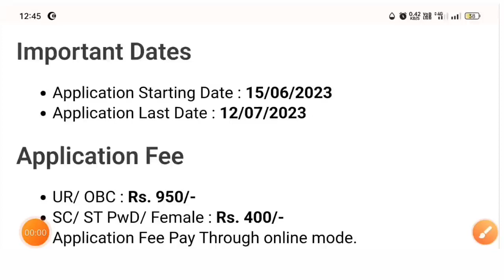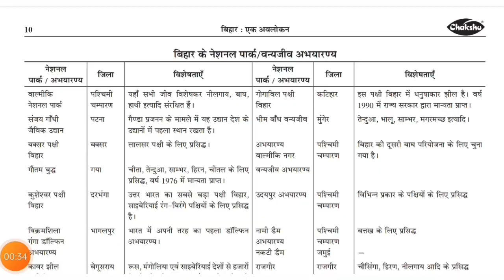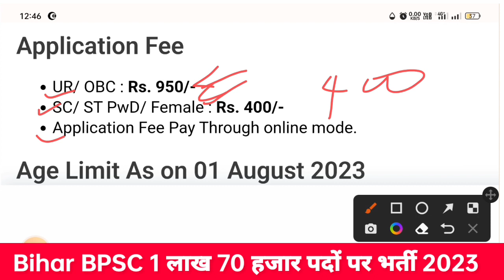Bihar BPSC Teachers Recruitment 2023 | Online Apply Date | Application Fee | Age Limit क्या है जानें